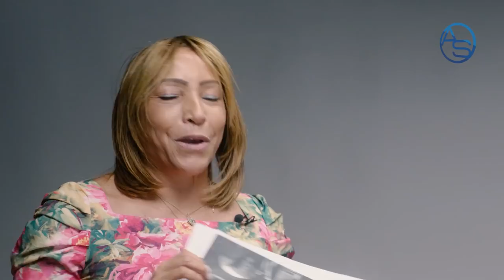Con Pruebas En Mano Usuaria Revela Mafia De Indotel Y Empresas Telefónicas! Caso Rosmary Bonifacio!!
Rosmary Bonifacio investigó la relación entre Indotel y las Telefónicas hasta encontrar el vínculo que las une! De esto te enteras en esta entrevista del "Otro Canal De Aneudys Santos".